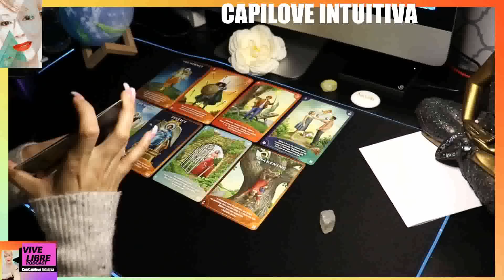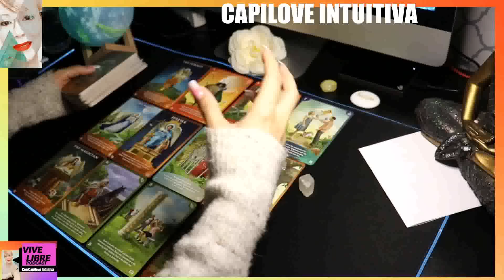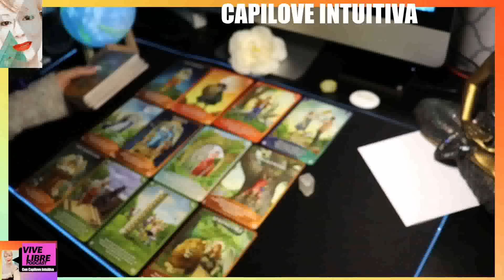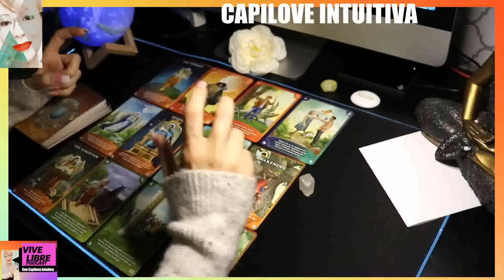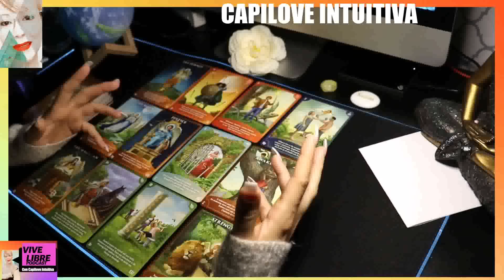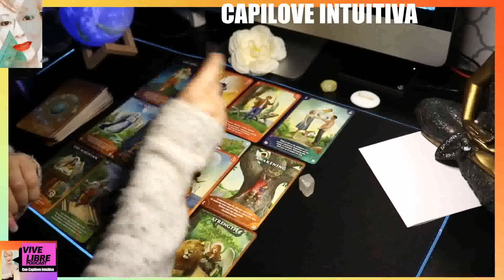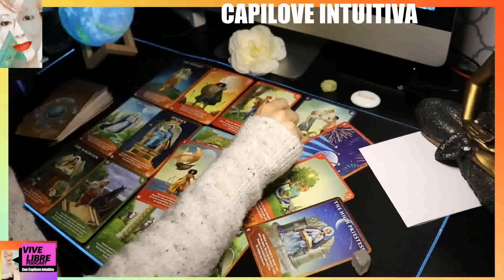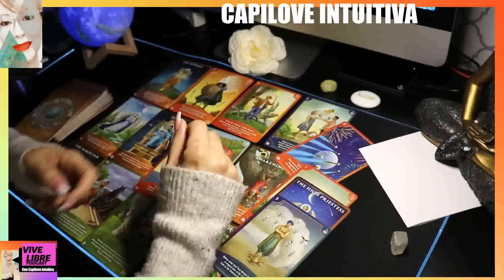Horóscopo de Libra: Tu Lectura Semanal de Tarot para Amor, Dinero y Más